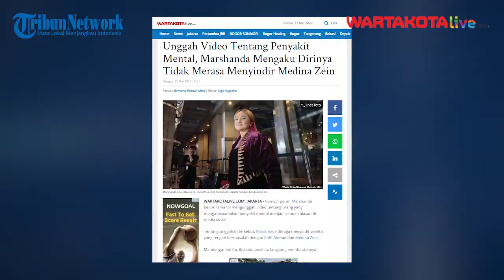Marshanda Unggah Video Tentang Penyakit Mental, Mengaku Dirinya Tidak Merasa Menyindir Medina Zein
Tentang unggahan tersebut, Marshanda diduga menyindir wanita yang tengah bermasalah dengan Raffi Ahmad, Medina Zein, Mendengar hal itu, lantas membuat Ibu satu anak itu langsung membantahnya.